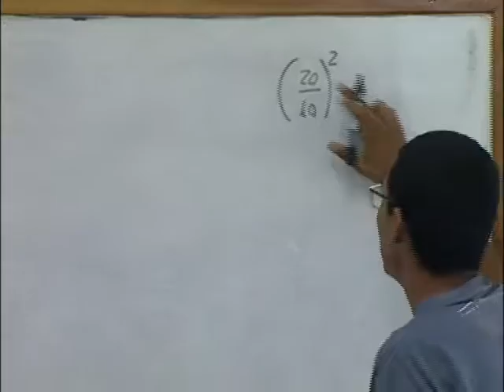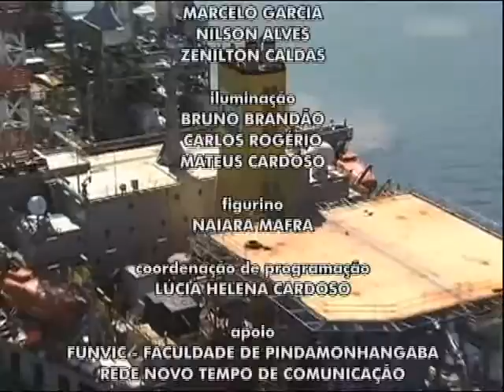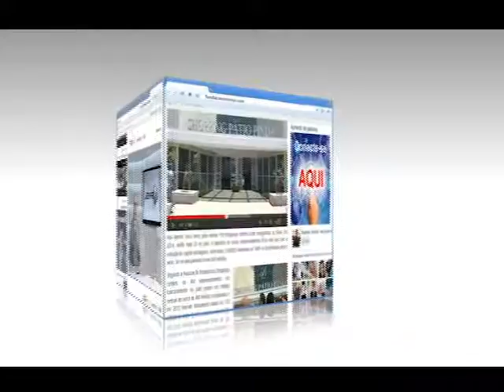Programa mais medicos é prorrogado por mais 3 anos e ajustado. ED 126 Bloco 4